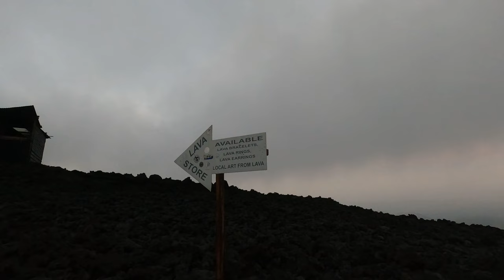Guatemala's Overlanding Secrets REVEALED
We are continuing our travels with our Toyota Tacoma and Four Wheel Camper.
Searching for the roads less traveled and finding the ultimate adventures.
Make sure to check out part one of this Guatemala Overlanding Series, to find out how we damaged our truck and try to not get stuck in lake Atitlan's tiniest roads.

Antigua
We cross into the new year in Antigua. It's hard to believe that we are currently 14 months on the road. In total we spend 6 weeks in Guatemala and we have seen a lot. Although the drives are challenging and in bad shape, we try to get to the most epic spots in the country.

The Laguna Seca de Ordoñez
This spot is the highest lake in all of central Amerika and we wanted to check it out. The hike was difficult and though. Only Travis made it all the way, as Linsay her shoes started falling apart.

Volcan Chicabal
This volcanic lake is sacred to the Mayans and incredible to visit. We had to drive all the way up the volcano with our Toyota to reach it. If you car is too large or not able to drive in these steep and narrow roads, you can always park at the visitors center and they bring you up from there. From this spot you also have view on the volcan Santa Maria and Volcan Santiaguito.

Volcan Pacaya
Although they prefer you get a guide to bring you up this volcano, we did not feel it was necessary. The trail is easy and straight forward and we like to start hiking as early as possible. You still pay 100Q per person to visit, but camping on the parking is for free.

Volcan Acatenango and Fuego
This is the highlight of Guatemala, the volcano everyone is talking about and that everyone wants to visit. But be careful! You really need a good condition to do so and wear good footwear. You can also do this hike with guides, food and not needing to carry your pack. But we love to do things on our own, so we grabbed all our gear, stocked up on food and lots of water. And together with our friends Jason and Hanna, we hiked up the mountain ourselves. With steep elevation and after 4 hours we reach Basecamp where we are going to spend the night, to hike to the summit the next morning. At night, you have a constant view on Volcan Fuego spitting up lava.

To the coast!
We have to take a ferry to be able to drive the coastline. We are intrigued and needed to see the coast of Guatemala. The sand is black, it feels like the beaches are made out of volcanic sand.

We are over twelve months into this trip and have driven in Canada, USA, Mexico, Belize, and Guatemala.

Don't forget to check out the walkthrough of our CUSTOM  four-wheel camper here:

We LOVE making these videos and traveling is our passion. When you enjoy our content and want to keep them coming (and meanwhile support us) Feel free to get us on that extra mile with some gas money.

0:00 Intro
0:49 Antigua
1:45 Backroads and Hiking
5:37 Off-road and Volcano Lake
10:49 Volcano Pacaya
13:28 Volcano Acatenango and Fuego
21:46 Maintenance
23:04 Ferry Crossing
26:09 Black Beaches
27:48 Off-roading and Camp
30:05 Outro